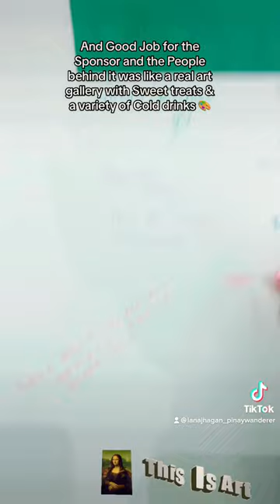displayed proudmom lana /pinay